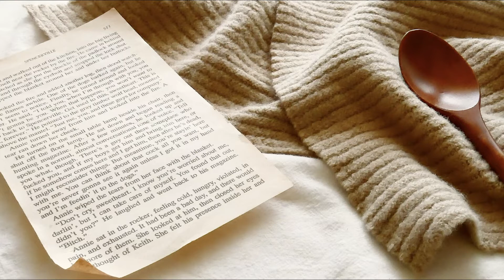ASMR / 슬라임 / 스위스 / 호박수프 / In Switzerland's small hostel for travelers●Sweet pumpkin soup / slime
Busy Dining Room Sounds, Traveler's talking sounds
Fireplace fire chirping
Heat and warm in a kettle
Sliced ​​Pumkin, Cutlery Preparation
Spray parsley, Microwave oven
Recipe recording on paper
Table Setting
Eating Sound
Washing dishes and dinner table

슬라임을 색다르게  즐길 수 있는 ‘테마 슬라임 ASMR’ 어떠신가요?
⁣⁣이번에 준비한 첫 영상인 노스탤지어 vol.2의 낯선 여행자가 되실 준비가 되었나요?⁣ 정성스럽게 차려진 노스탤지어의 식탁으로 놀러오세요.⁣ :)

다이닝룸의 분주한 소리, 여행자들의 말소리, 호스트의 요리준비, 불지피는 소리, 주전자소리, 디쉬와 커트너리로 셋팅하는소리, 호박써는 소리, 뜨거운 수프를 떠먹는 소리, 전자렌지 소리, 레시피 적는 소리, 설거지하는 소리까지..
여행자의 입장에서 낯설지만 따뜻한 기운이 담긴 고즈넉한 스위스 어느 숙소에서
호스트의 식사대접을 받는 첫 순간을 상상하며 섬세하게 소리를 채워 넣었어요.

 ‘테마 슬라임 ASMR’을 즐기는 방법은 크게 두가지입니다.

첫번째, 방의 불을 끈 뒤 잠자리에 편안하게 누워 이어폰을 꽂고
눈을 감으며 노스탤지어 소박한 식사를 즐기세요.

두번째, 노스탤지어V2의 호박수프슬라임을 만지며 사운드와 슬라임 플레이시 들리는 포킹소리, 미세히 들리는 슬라임의 마찰소리등 함께 즐겨주세요. 풍부한 사운드와 촉감의 향연으로 슬라임 플레이 시간이 더욱 만족스러워진답니다.

Have a Good Time! Dear My Friend!  :)

00:13
다이닝룸의 분주한 소리, 여행자들의 말소리

00:30
Fireplace fire chirping
벽난로 불 지피는 소리

01:20
주전자에 물 올리고 데우기

02:50
호박 썰기, 커트너리 준비

06:52
파슬리 가루 뿌리기, 전자렌지 돌리기

09:00
종이에 레시피 기록

14:00
Table Setting 테이블 세팅

16:10
Eating Sound 먹는소리

26:00
설거지와 식탁 정리

새롭고 즐거운 경험을 함께 공유하기위해 일상의 것들을 컨셉삼아 여러분과 함께하였습니다. 쉽고 가까이 즐길수 있는 브랜드가 되고 싶다는 생각으로 팔레트슬라임을 시작하게되었는데요.⁣
⁣기획전들이 빠르게 소비되어 고객분들의 머릿속에 잊혀지는 것이 많이 아쉬워 팔레트슬라임을 사랑해주시는 분들께 슬라임 컨텐츠를 더 오랫동안 즐길 수 있는 방안을 고민해 ‘테마 슬라임 ASMR’을 제작하게 되었습니다.

팔레트 슬라임에서 제작하고 연구하는 슬라임들을 통해 시각, 후각, 촉각, 청각 모두 만족하는 시간 보내세요!